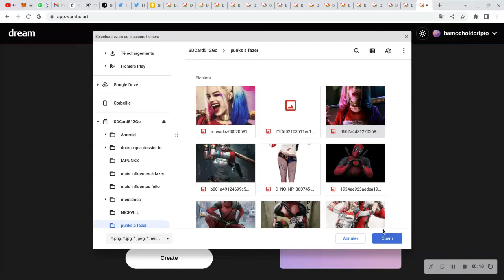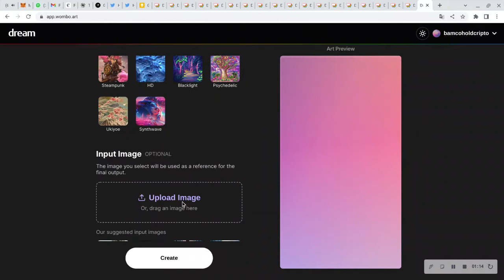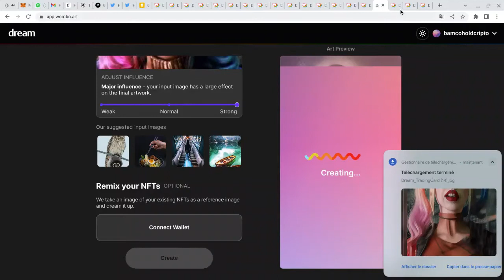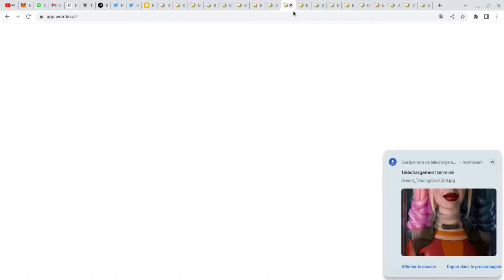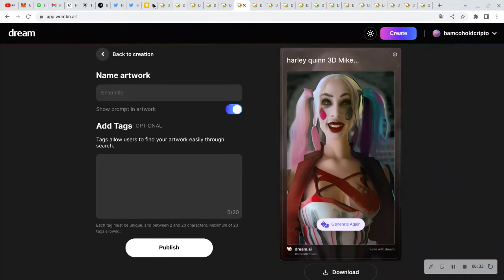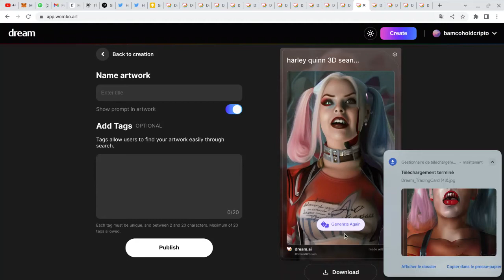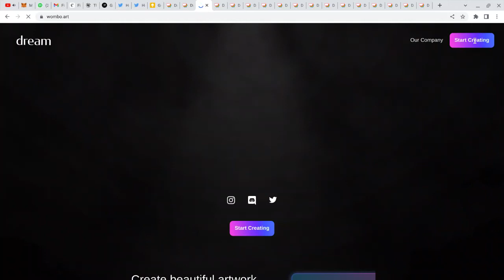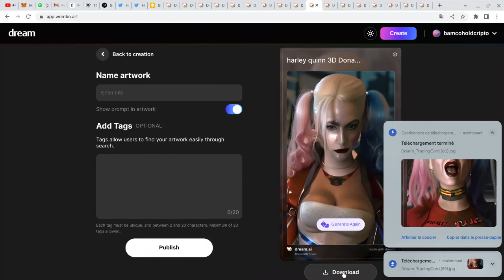FAZENDO 10K NFT OUVINDO MUSICA DA FAVELA COLEçAO QUE VAI VALORIZAR 100X NA BLOCKCHAIN ETH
servirá para algo no futuro.
Só saberá para que quem terá ele no bolso.

NICE VILLAIN  coleçao de NFT na rede ethEreum QUE vai bombar e fazer milionarios!!! Fique ligado no mint!

collection NICE VILLAIN
HOMAGE NFTHUNTERS IAPUNKS DC harley quinn 3D

collection BAD NICE VILLAIN
TRIBUTE TO IAPUNKS harley quinn 3D
nice project of IAPUNKS
to honor this once-bad and once-good.
the most contrasting character in comics.
the resources obtained in this fundraiser will be destined to the development of the IAPUNKS project and @BrunoAlmeidaMo4.
this collection will be 6666 items at the symbolic price of 1 dollar plus gas tax strangely beautiful and at the same time ugly but above all super original and pragmatic of this icon of comics and action movies!

always claim my own NFT here

NFTUNTERS.app.bio

collection BAD NICE VILLAI
HOMENAGEM A IAPUNKS harley quinn 3D

coleção inteira feita na para homenagear este que já foi mau e que também já foi bom.
o personagem mais contrastante dos quadrinhos.
os recursos obtidos nesta arrecadação serão destinados ao desenvolvimento do projeto IAPUNKS e @BrunoAlmeidaMo4.
essa coleção será de 6666 itens ao preço simbólico de 1 dólar mais taxa de gaz estranha linda e ao mesmo tempo feia mas acima de tudo super original e pragmática desse ícone dos quadrinhos e filmes de ação!

sempre reivindique NFT de minha autoria aqui

NFTUNTERS.app.bio